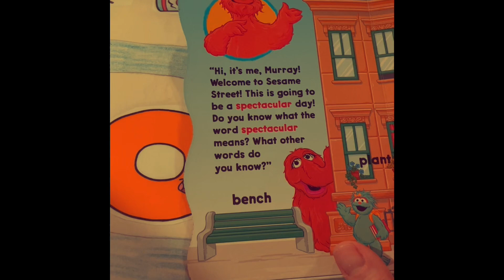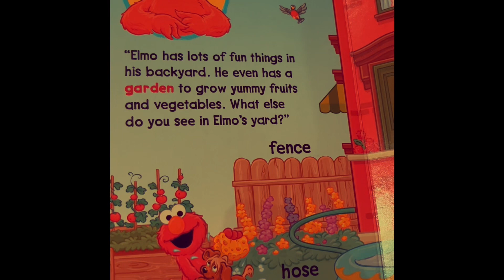Book Show Episode 490 Murray’s First Book Of Words